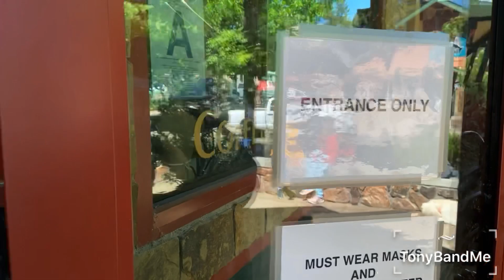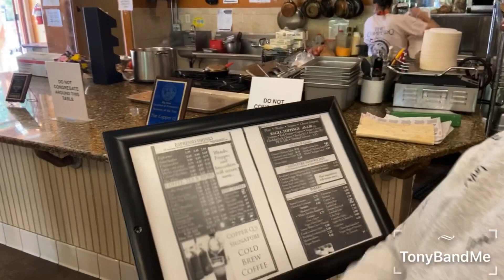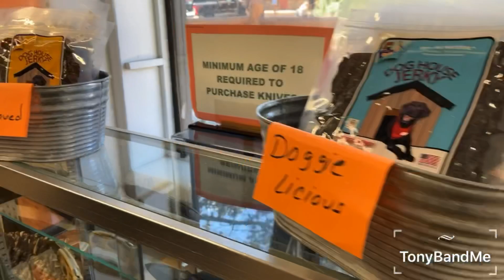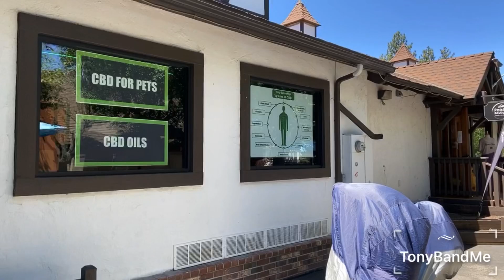Tony B and Me Vlog- Out of lock down and into the mountains!!!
First vlog since this whole “Rona” thing started and I’m excited as we take a trip above the clouds to Big Bear lake here in California. Over 6000 feet above sea level,  cool crisp and beautiful. Check it out.